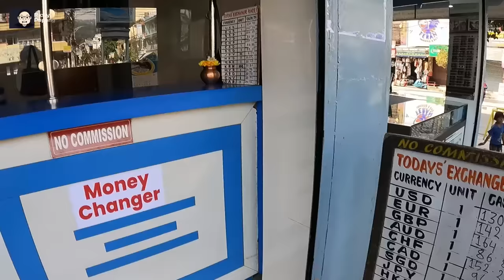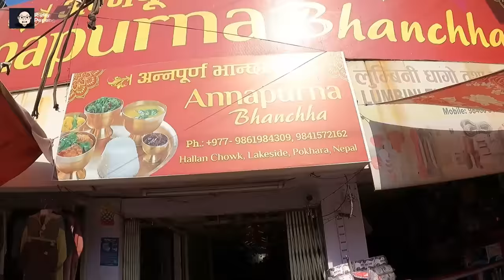UNLIMITED MEAL MAKAN SAMPE PUAS CUMA 18 RIBU 😱LEBIH MURAH DARI PADA INDIA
Follow ricky pepeng di Instagram & TikTok

OKAY TRIMAKASIH YANG SUDAH NONTON
SEMOGA YG NONTON SEHAT SELALU!!
DI MUDAHKAN SEGALA URUSANYA!!
DAN DI MURAHKAN RIZEKINYA!!
AMIIN YA ROBBAL ALAMIN 🙏